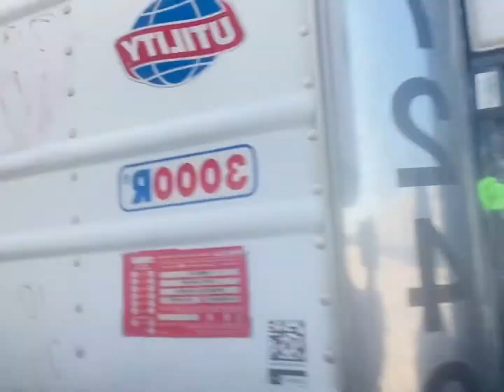HAD TO CHAIN UP AND CAUGHT A FLAT!!!!!!!!!!!